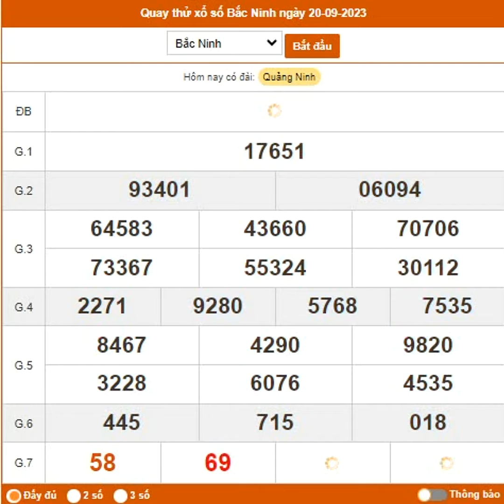QUAY THỬ XSMB BẮC NINH 20/9/2023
Dear TÀI LỘC TV Channel, all of you!